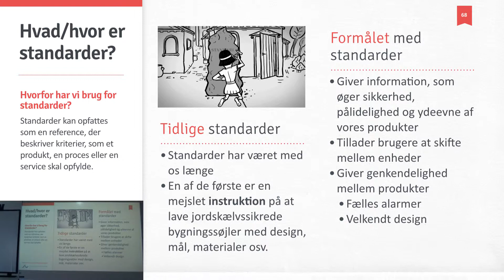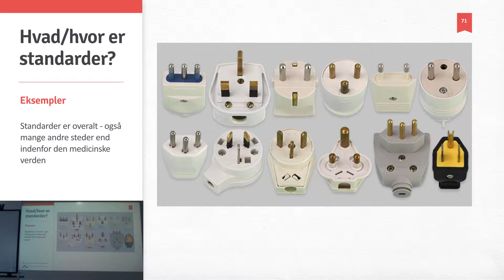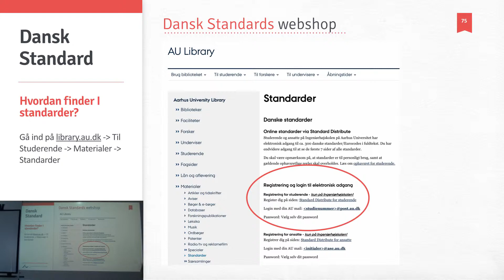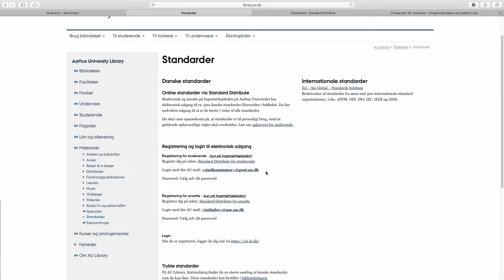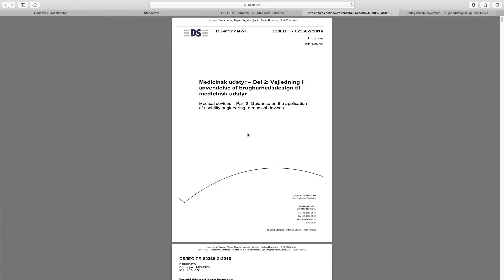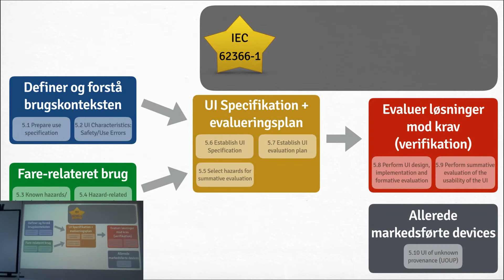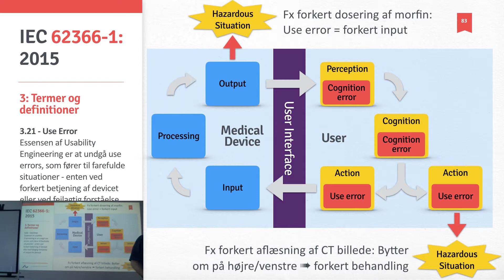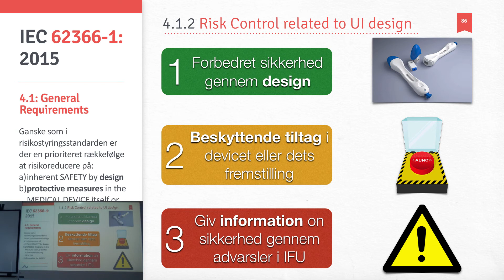Usability - Standardisering + ISO 62366